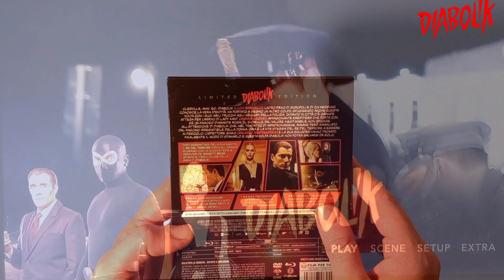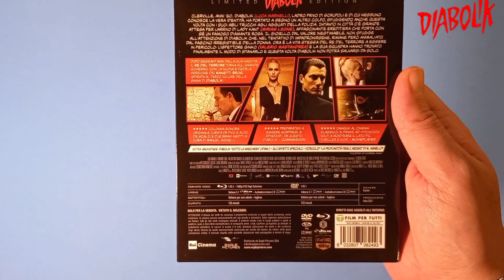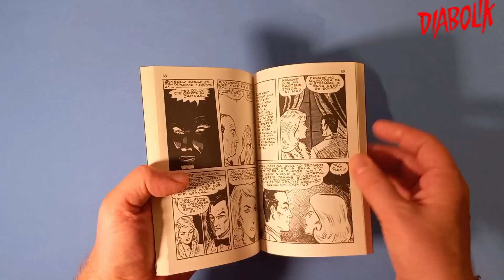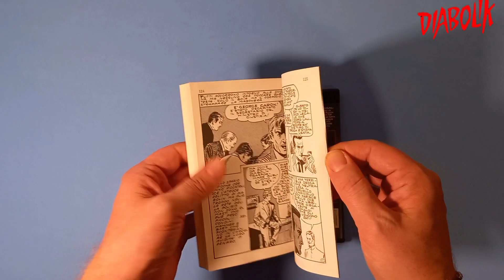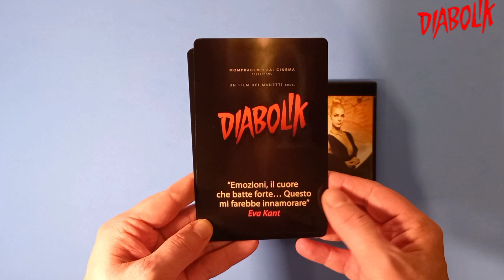DIABOLIK - Limited Edition Blu-ray+Dvd [Include Fumetto + Cards Esclusive] Unboxing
Video-Unboxing dedicato alla Limited Edition di DIABOLIK dei Manetti Bros.
Include Combo Bluray + Dvd oltre al Fumetto a cui è liberamente ispirato e 2 Cards.

Link Prodotto:

DIABOLIK Limited Edition